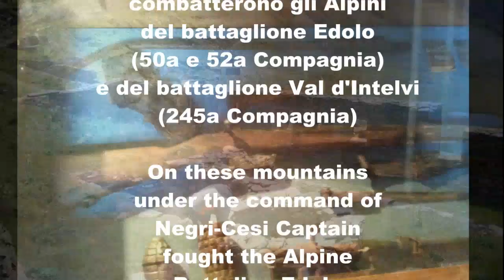Great War 1915-18 Fortificazioni Conca del Montozzo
La zona montuosa, compresa fra il Passo Gavia e il Passo del Tonale, fu parte integrante della prima linea durante tutto lo svolgersi della Grande Guerra.
E' quindi di notevole importanza tener conto di questo particolare settore che, di fatto, rappresentava una via alternativa alla sella del Tonale sia per gli italiani sia per gli austroungarici.
La sopraccitata via alternativa era rappresentata dalla Forcellina dei Montozzo, transitata fin dall'antichità da pastori, cacciatori e contrabbandieri.
Qualche mese prima dello scoppio della guerra, il battaglione Edolo presidiava già la zona con le compagnie 50a e 52a trasformando la casermetta della Finanza in sede del comando.
In seguito si aggiunse la 245a compagnia del battaglione Val d'Intelvi, costituendo in tal modo il Distaccamento Montozzo, al comando del Capitano Negri-Cesi.
Gli uomini erano alloggiati in tende costruite sui terrazzamenti realizzati nella conca sottostante la casermetta comando; in seguito, durante l'estate dei 1915, furono iniziate e portate a termine numerose costruzioni in muratura per il ricovero della truppa, dei muli e i depositi di armi e munizioni.
Furono scavate trincee coperte, gallerie per il ricovero delle truppe, caverne con sbocchi sulla Val Montozzo dove venivano via via piazzati i pezzi d'artiglieria capaci di colpire le posizioni austriache fronteggianti, poste sulle Cocchiole, sul Comiciolo, sul Redival e su tutta la cresta fino al Torrione d'Albiolo.
Il villaggio militare del Distaccamento Montozzo fu anch'esso dotato di apprestamenti difensivi, in particolare fu scavata una trincea che, partendo dal retro della baracca comando, saliva sul dosso erboso sottostante la Punta di Montozzo. Lo scavo, profondo più di due metri, fu arginato con muri a secco e con un andamento lineare che seguiva il profilo dei dosso. Lungo tutto il tratto, rivolto verso la Forcellina di Montozzo, era stato realizzato nel muro di contenimento un gradino di circa 50cm di altezza, che consentiva ai difensori di affacciarsi sul bordo della trincea per sparare, mentre altri militari potevano transitare lungo il camminamento restando protetti dal tiro dell'avversario.